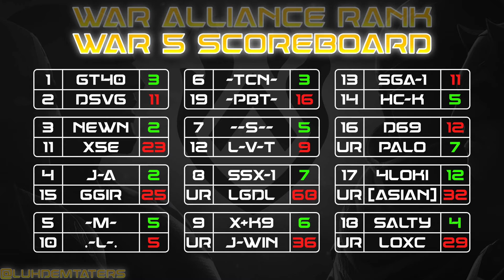AW 38.5 Scoreboard & Alliance Rankings Update!